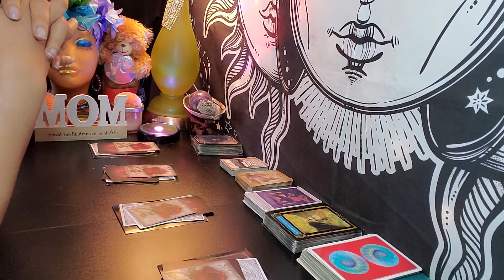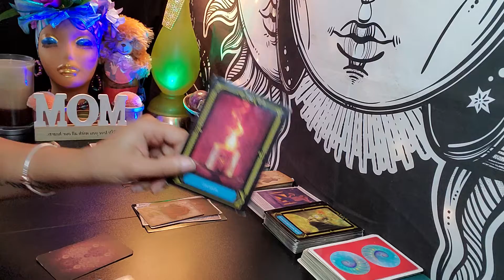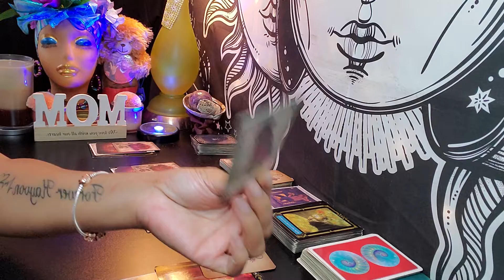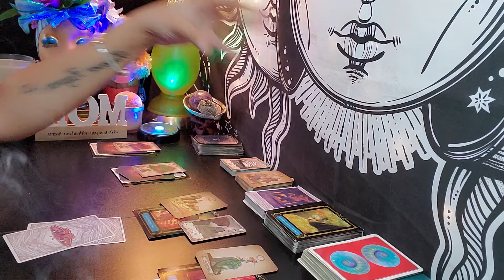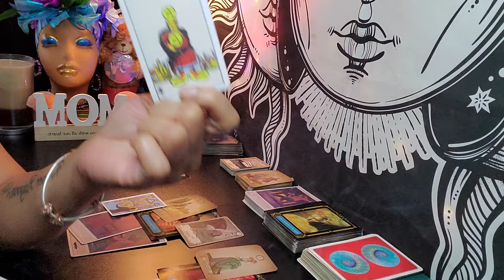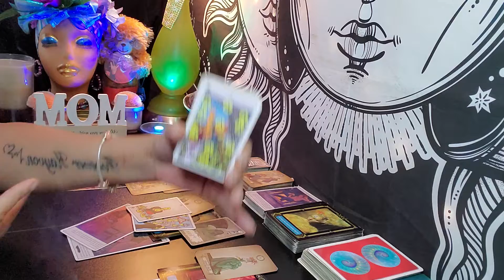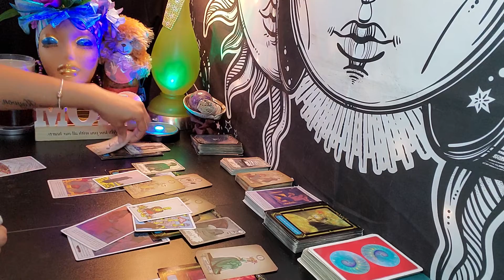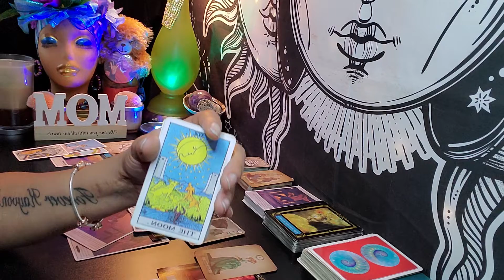Scorpio ♏ This conversation changes EVERYTHING!!! 😳 Dropping their guard and being HONEST! Listen!!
Scorpio ♏️ (🦂) Sun, Moon, Rising & Beyond ☀️🌙☄️